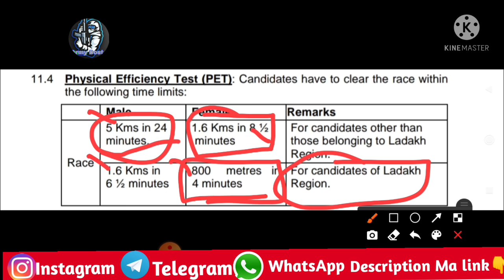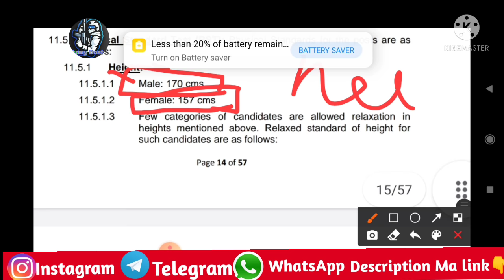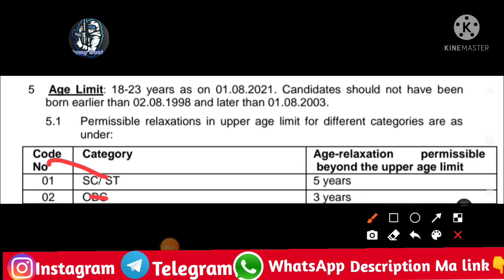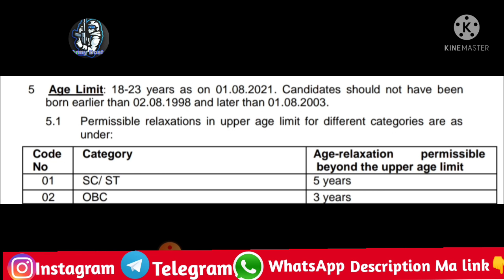CRPF GD bharti 2024 || Height|| Age||Qualification || CRPF recruitment 2024